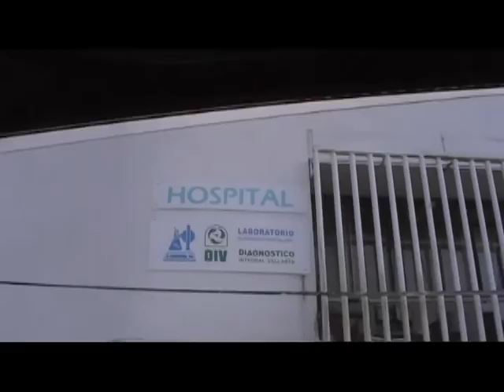taxi ride though downtown Puerto Vallarta, Mexico in January 2010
This shows views of downtown Puerto Vallarta both northbound and southbound in January of 2010. The scenes were taken in two different taxi cabs, one southbound on the way to our resort in Mismaloya from the airport and the other northbound from the resort back to the airport. This video is much better quality than the 2012 postings. So, buildings, traffic, commerce, everything about how the downtown area looked in January of 2010.